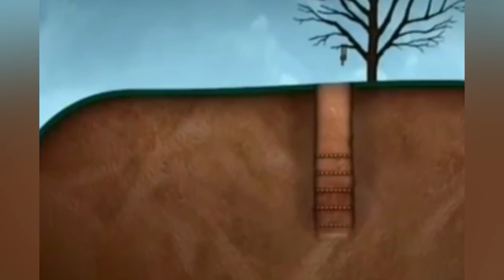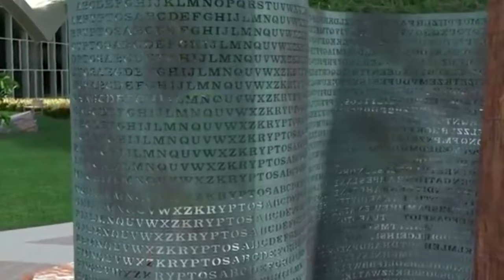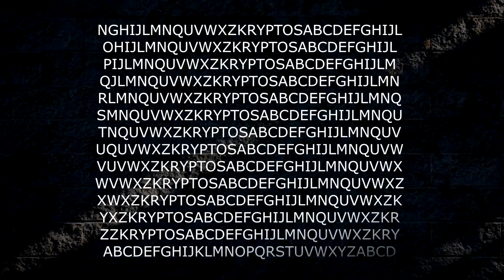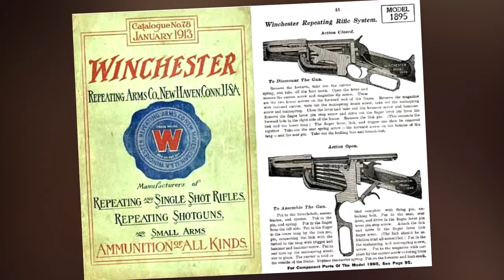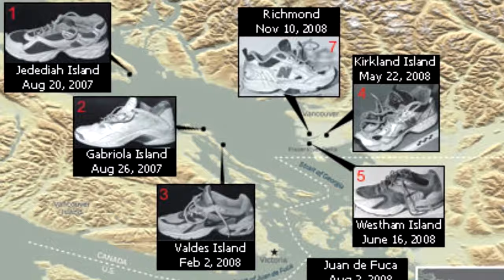10 UNSOLVED MYSTERIES OF STRANGE PLACES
Today I will tell you about 10 strange places on our planet, whose mystery people have not yet solved. These are the places we will talk about in the video:

1. The Devil's Hole
2. The Devil's Kettle
3. Oak Island
4. Underwater Ruins of Japan
5. CIA Headquarters
6. Göbekli Tepe
7. Winchester House
8. The Miniature Coffins in Scotland
9. The Salish Sea Feet
10. UVB-76